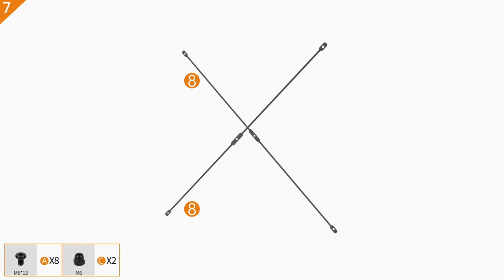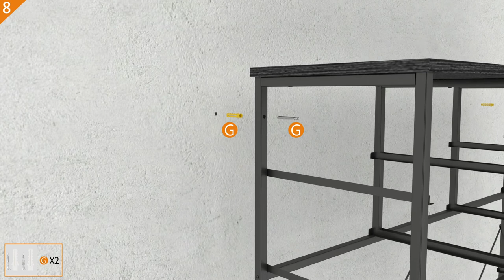REAHOME 12 Drawer Dresser YLZ12B8 Installation Video